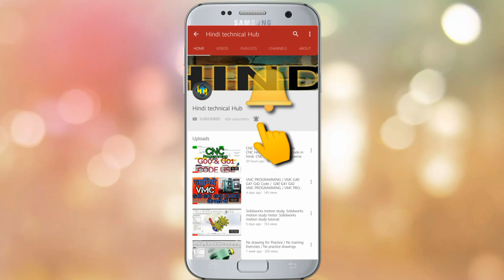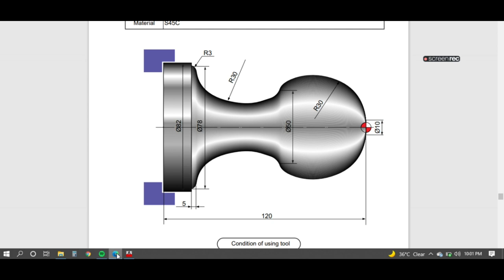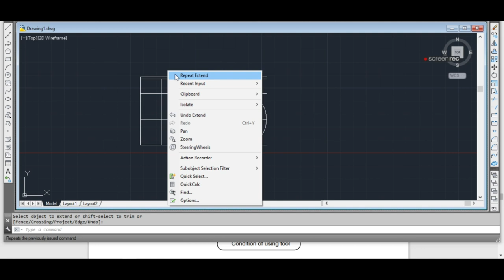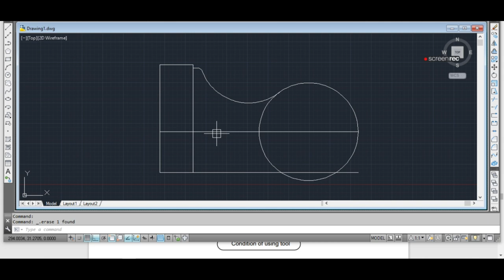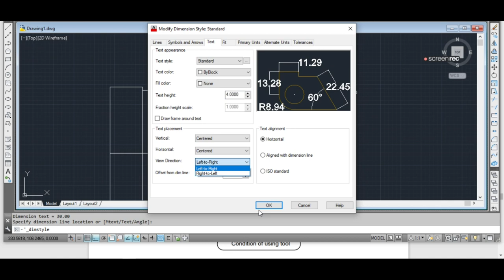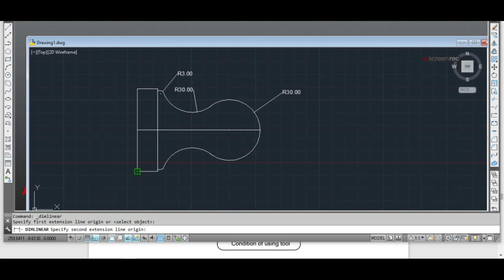Autocad Tutorial. Autocad Par Drawing kaise banaye. Cnc Machine par Programe kaise banaye.